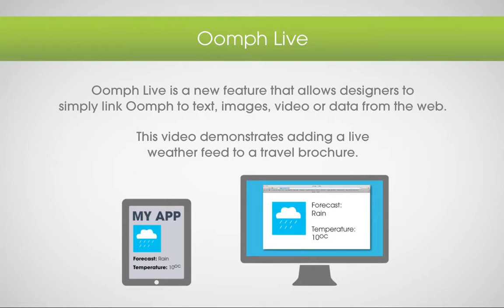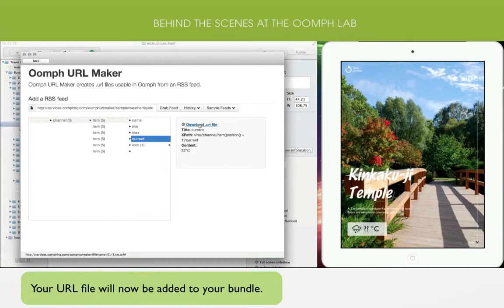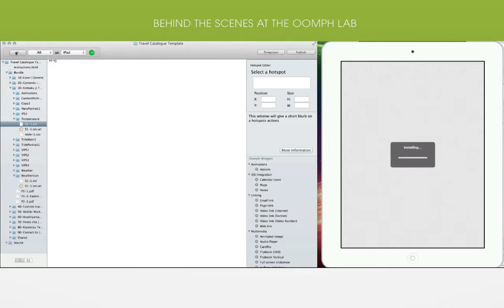From the lab: Oomph Live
Oomph Live, live feeds into your app.